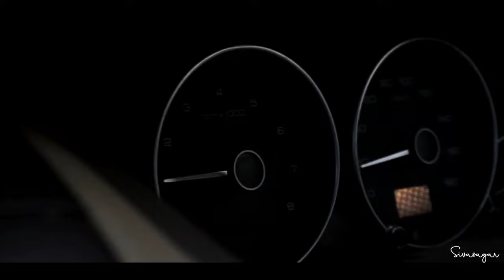Famous historical place in Assam | Assam Tradition Vlogs💙 keep support me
Famous Historical place in Assam

Assam Tradition vlogs 💙

KARENG GHAR :
          Kareng, also known as The Garhgaon Palace, is located in Garhgaon 15 kilometres from Sivasagar, Assam, India. Of all Ahom ruins, the Kareng Ghar is one of the grandest examples of Ahom architecture. The palace structures were made of wood and stone. In 1751 Sunenphaa, son of Sukhrungphaa, constructed the brick wall of about 5 kilometres in length surrounding the Garhgaon Palace and the masonry gate leading to it. After the destruction of the old palace it was rebuilt around 1752 as the present seven-storied structure by Suremphaa. The earliest constructions were commissioned by Sukhrungphaa in AD 1698. Rangpur was the capital of the Ahom Kingdom and served as its military station

RANG GHAR :
         The Rang Ghar (Assamese: [ɹɔŋɡʱɔɹ]), (Assamese: ৰংঘৰ, rong ghor meaning "House of Entertainment") is a two-storeyed building which once served as the royal sports-pavilion where Ahom kings and nobles were spectators at games like buffalo fights and other sports at Rupahi Pathar (pathar meaning "field" in Assamese) - particularly during the Rongali Bihu festival in the Ahom capital of Rangpur.